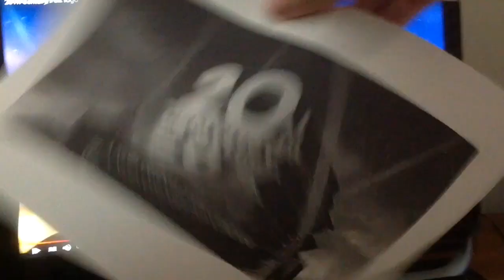The Copyright Show - Episode 3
Here's episode 3 of The Copyright Show,
It's been a while since I made 2 episodes in 2015 and 2016

I will make Episode 4 in 2019

Edited by iMovie and VideoFX Live (IOS)

Thanks to Decklez and WolfieGaming for working this episode with me